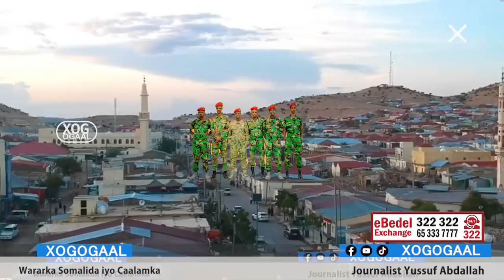Xog Huwanta laascanood Hub uga soo degay Garacad? Yagoori miyey qabsadeen? Wararkii ugu danbayey?